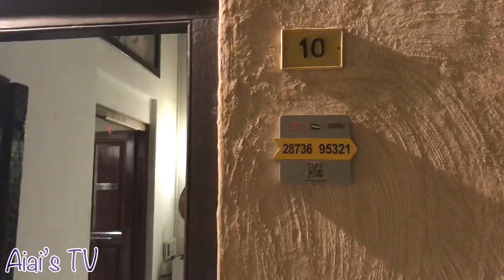Visiting Mike Arnold’s art exhibit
Mike Arnold’s Art